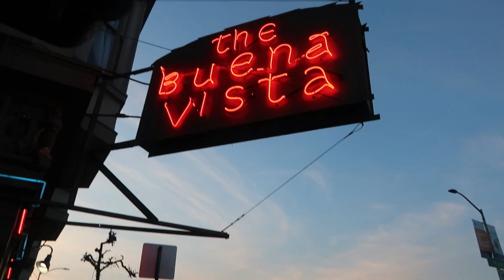San Francisco day 8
Day 8 of our American road trip and we are in San Francisco, today we checked out the "Palace of Fine Arts" the "Golden Gate Bridge" and had an Irish Whiskey at the famous bar called Buena Vista while walking to Fisherman's Wharf.